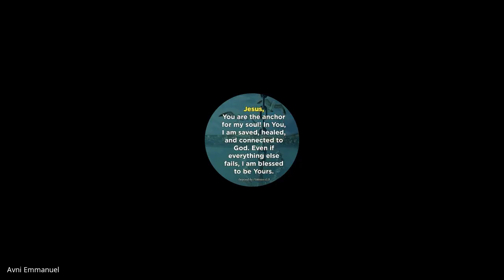John & 1,2,3 John | Lecture 32 : BC301-John-20221123